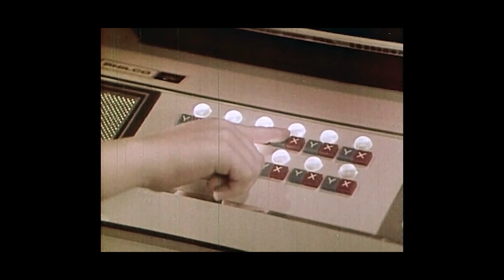0Kontrol - Undantag (Bo Kaspers Orkester cover)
A cover of 0Kontrol to Bo Kaspers Orkester

[Vers 1]
Vi är en natt med en tyst minut
En turkisk film med lyckligt slut
Vi är en båt som slipper kryss
En punkt på din hals jag aldrig kysst

[Refräng]
Du och jag
Är vi ett annat slag
Är vi ett undantag
Du och jag

[Vers 2]
Vi är ett virus i en statistik
En sensation utan publik
Vi är ett tåg utan nån räls
Som åker liksom hur som helst

[Refräng]
Du och jag
Du och jag

[Stick]
Var inte misstänksam
För vi kan nåt som ingen kan
Ibland så når man ända fram
Ända fram, ända fram